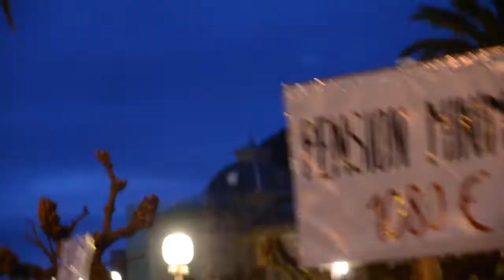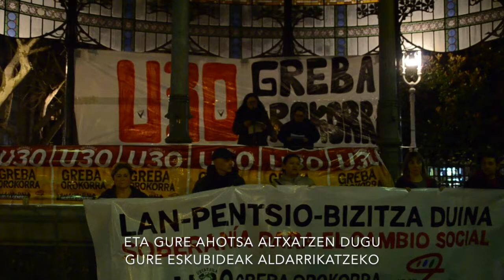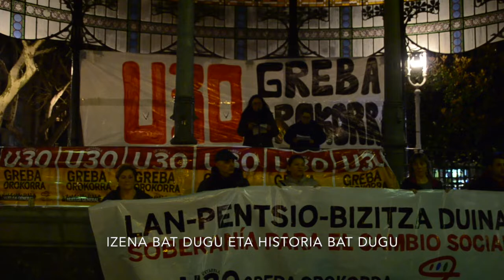Greba orokorreko arratsaldeko manifestazioa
Mobilizazioz beteriko greba egunaren amaieran, milaka pertsona Bulebarrean elkartu dira manifestazio batekin herritarren bizitzak erdigunean jarriko dituen sistema bat aldarrikatzeko.